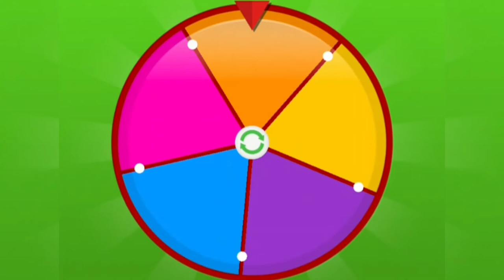ROLETA DAS CORES EM CHROMA KEY / FUNDO VERDE COM ROLETA DAS CORES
Oi pessoal,hj trago a vocês o chroma key da roleta das cores,vc pode usa-la para editar seus videos.